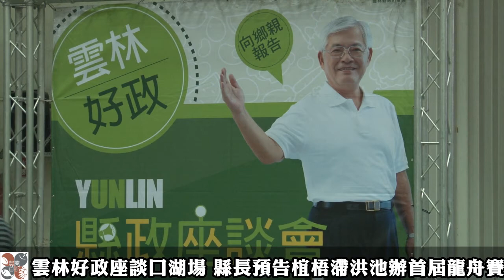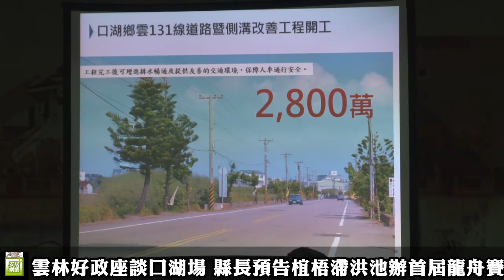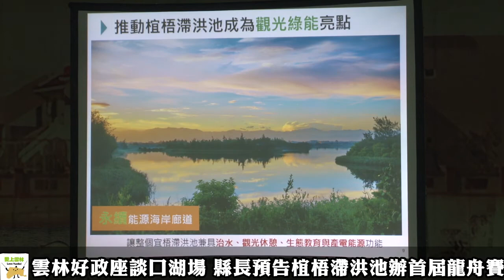雲林好政縣政座談會口湖登場 李縣長預告椬梧滯洪池辦首屆雲林龍舟賽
為向雲林所有鄉親報告這三年來縣府團隊的政績及雲林縣未來規劃藍圖，縣府規劃於各鄉鎮開辦「雲林好政縣政座談會」，第12場今(16)日晚上在文光國小登場，縣長李進勇親率縣府各單位一級主管，與鄉親面對面就縣政建設進行交流。

李縣長表示，口湖鄉內許多養殖戶，魚塭因法令問題，一直無法取得土地承租權，困擾漁民多年的難題，在縣府農業處、水利處輔導，以及國有財產署協助，針對法令限制尋求解套，由鄉公所依相關行政程序正式核發「國有土地實際使用證明」給漁民，提供養殖戶取得國有土地承租依據，提升養殖競爭力，遇天災寒害時，也得據以申請救助，減輕漁民損失。

而口湖鄉謝厝寮一帶農地，地勢低窪排水況不佳，區內農田雜亂無章，且多數農田未直接臨路、臨水，影響灌溉排水與農業生產，在縣府、鄉公所及各級民代協助爭取下，突破困境，獲內政部補助7,283萬元經費辦理重劃，造福區內農民，提高農地的有效利用。

李縣長也指出，縣府透過補助國家指定重要民俗牽水狀文化祭及成龍溼地國際環境藝術節，每年邀請國內外藝術家，進駐成龍村進行環境藝術作品創作，邀請大眾一起重視環境議題，表達對環境的關心與對在地的認同。

縣府更積極推動椬梧滯洪池成為觀光綠能亮點，今年六月將在椬梧滯洪池舉辦首屆雲林龍舟賽，讓整個宜梧滯洪池兼具治水、觀光休憩、生態教育與產電能源功能，打造海口故事園區完善休憩環境，強化基礎建設進行環境整檢、內部軟硬體修繕、兒童遊憩區增設等，串連口湖鄉得天獨厚地理美景打造休閒觀光世外桃源，精進加值服務設施內容，並補助辦理食鰻節等活動，協助地方發展特色產業，推廣行銷鰻魚、烏魚子與文蛤等在地農產品。

李縣長亦指出，為強化口湖鄉的基礎建設，縣府104~106年度共投入超過5億元經費，致力推動鄉內的道路改善工程，以及水銀路燈汰換為LED燈，盼提供鄉親更安全便利的用路品質；落實鄉內的總合治水工程、農水路改善工程、農機具補助、水井規費停收等多項措施，照顧鄉親的生活及農事需求。

近3年來縣府團隊在各方面縣政上努力突破，達成麥電促協金法制化、六輕停燒石油焦、台大雲林分部學士後護理學系招生等，並解決了祥瑞大樓、社口等多項懸而未決的問題，更積極推動了學童免費喝牛奶、國中小教科書免費、國二女生免費施打子宮頸疫苗、一鄉鎮一長青食堂、樂齡中心及長照2.0佈建等多項福利政策，另外，祖孫托育加倍補助及夜光天使國中班更為全國首創之福利措施。

根據行政院主計總處公布105年各縣市農林漁牧產值調查，雲林縣以777.5億元蟬聯全國第一（占全國總產值15.1％），更是連續3年超越700億大關，農業收入增幅6%，維持3年正成長，而為了減輕農民生計負擔，停收農業與家庭自用水井規費，更為穩定國產落花生的產地價格，縣府還在農糧署之外加碼補助參與購貯措施的花生農每公斤3元的倉儲運費，用實際的作為呵護農民；另在畜牧肥水施灌數、太陽光電裝置容量皆為全國第一，打造雲林為農業首都、綠能首都有良好成果。而2017台灣燈會在雲林，締造高達1360萬參觀人次，創造100億元的經濟效益，遊客整體滿意度達9成，寫下面積最大、志工最多、首創新住民文化燈區、最有在地風情、首創環境劇場《看雲去》及環保工作最徹底等六大創舉，更提升了雲林人的信心、凝聚力及共榮感。

座談會後李縣長親至會場門口一一與鄉親握手致意，感謝口湖地區鄉親對縣政的支持與鼓勵。

縣府目前積極爭取前瞻基礎建設計畫，投入本縣城鄉、數位、水環境、軌道及食品安全等建設，下一場「雲林好政」縣政座談會將於1月18日在四湖鄉文生中學舉辦，歡迎鄉親踴躍參與，共同關心雲林的建設，並期望繼續支持縣府團隊為雲林永續經營打拼，與世界接軌，帶給鄉親更美好、健康、便利的生活環境，在雲林這塊美麗的土地上安居樂業。